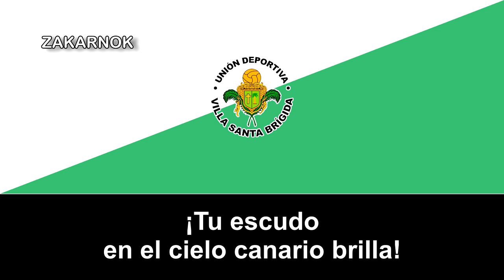Himno de la UD Villa de Santa Brígida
La Unión Deportiva Villa de Santa Brígida es un club de fútbol de España, del municipio de Santa Brígida en la isla de Gran Canaria. En la temporada 2007/08 jugó por primera vez en la Segunda División B.

Fundado en 2004, a partir de la fusión de 2 equipos históricos del fútbol canario como la Sociedad Deportiva Santa Brígida, fundado en 1969, y el Club Deportivo La Angostura, fundado en 1984 y este último le cedió su plaza en Tercera División, ambos equipos de la Villa de Santa Brígida.

La máxima categoría en donde había jugado era la Tercera División. En la temporada 2006/07 consiguió el ascenso a Segunda División B tras eliminar, en los play-offs de ascenso, a Gimnástica Segoviana (0-0 y 2-2) y al Real Murcia B (0-0 y 0-1).

En la temporada 2015/2016 logra conseguir por primera vez, en su corta historia, el título del Grupo XII, imponiéndose a rivales de gran categoría en el panorama futbolístico canario tales como la Unión Deportiva Las Palmas Atlético y la Unión Deportiva Lanzarote. Al haberse adjudicado el título liguero, esto le permite poder disputar los play-offs de ascenso directo a Segunda División B contra otro campeón de comunidad. En el sorteo celebrado el 16 de mayo de 2016, en la sede de la Real Federación Española de Fútbol, en la ciudad de Madrid, el Villa queda emparejado con el campeón de esta misma comunidad, la Unión Deportiva San Sebastián de los Reyes. El partido de ida, celebrado el 22 de mayo, en el Estadio Municipal de los Olivos acaba con resultado favorable de 1-0 para los satauteños, quienes marcharán a la capital española con ventaja en la eliminatoria. En el partido de vuelta, celebrado el 29 de mayo, el conjunto canario cae derrotado por 3-1, por ende eliminado, pese a adelantarse desde muy pronto en el marcador y durante gran parte del partido ser equipo de Segunda División B. Así pues, el equipo isleño es eliminado de los play-offs de ascenso directo, pero gracias a su condición de campeón de grupo entra en la liguilla de ascenso, la cual disputa frente al Elche Ilicitano Club de Fútbol (3-0 y 2-0).